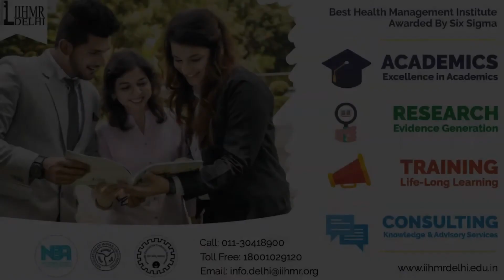Dr. Sravarnee Gangopadhaya | IIHMR Delhi Alumni | Knowledge Management Associate at ZS Associates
Our alumni, Dr. Sravarnee Gangopadhaya, previously worked as a dentist, and now she is an enthusiastic Knowledge Management Associate at ZS Associates in Gurgaon. Being at the institute, she discovered an entirely new Healthcare exceptional domain, which is relevant to wholesome management business and altogether open for all to enter and frame their career in medical line.

A belief of IIHMR explored by the alumnus is all about to fulfill the desire to work in a particular field with an unlimited and dynamic way that is what we assure to every student.